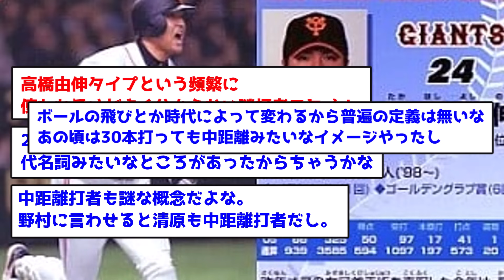巨人・高橋由伸(1年目)「(プロの球を実際に見て)バッティングはなんとかなるかなぁと思った」【なんJ反応】